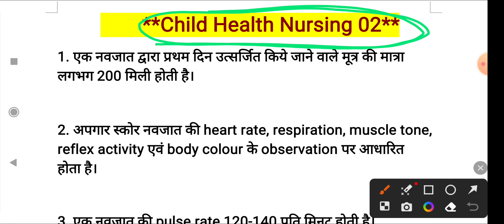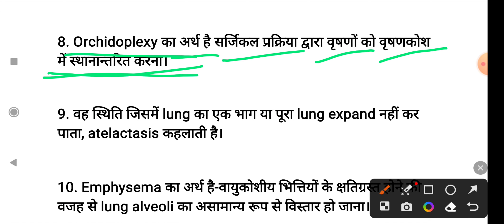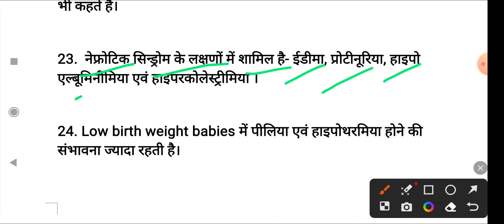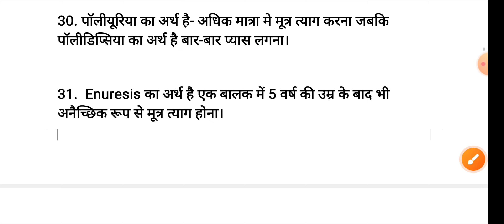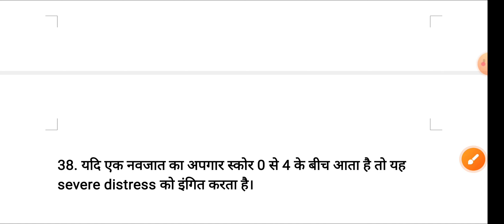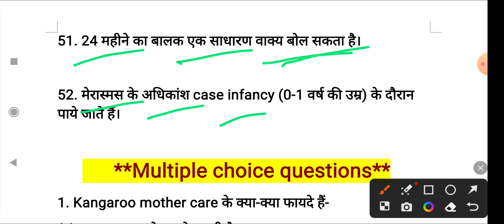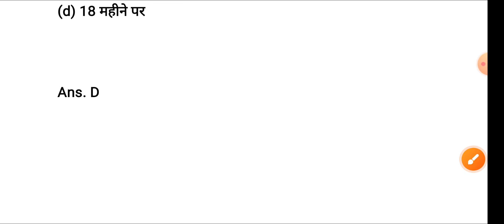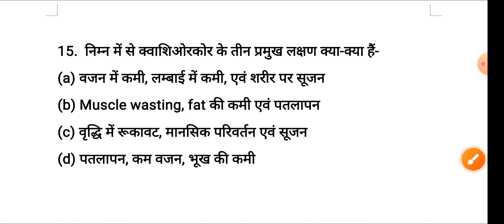MNS Staff Nurse Questions//DSSSB Staff Nurse Previous Year Questions//BHU//CHO//Staff Nurse